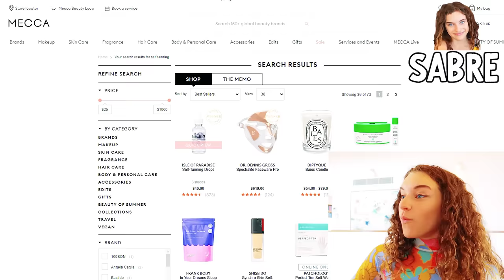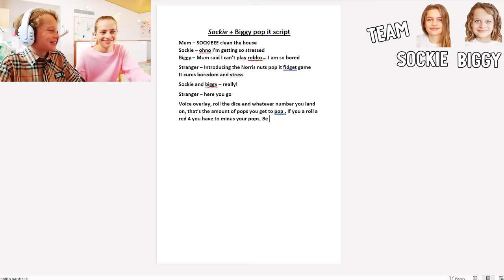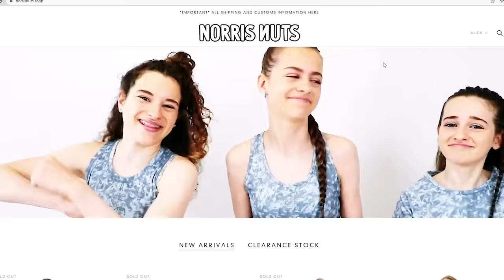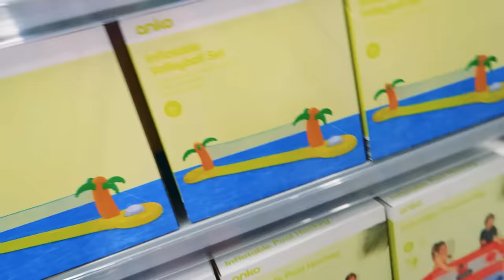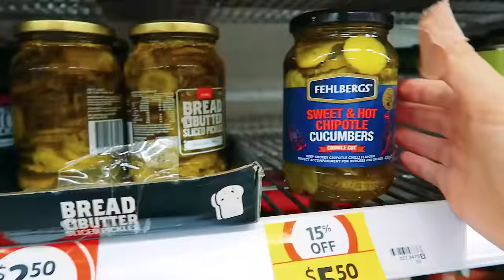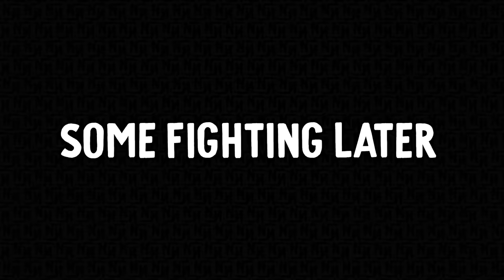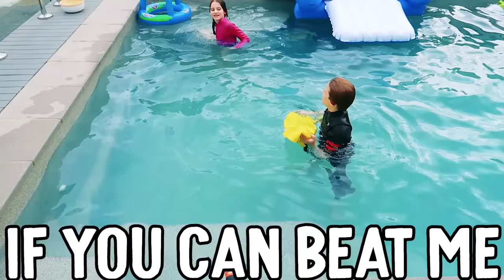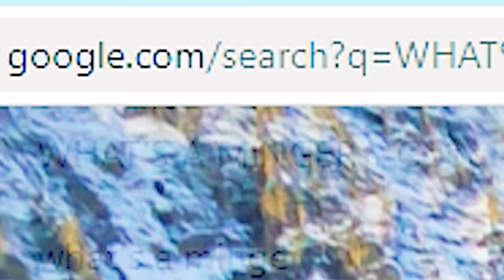LAST TO LEAVE THE POOL w/The Norris Nuts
In this video we find out which Norris Nut can be the last to leave the backyard pool. If you enjoyed Norris Nuts video LAST TO LEAVE THE LOUNGE then you will be sure to enjoy this similar video. Whoever can win the most challenges will get special items and priviliges. There is also a budget challenge to determine how much money each Norris Nut will have to spend for supplies for the last to leave challenge. Will it be Sabre, Sockie, Biggy or Naz team who wins? There is a prize of whatever you put in your online shopping cart.

This video is Similar to other NORRIS NUTS videos such as -